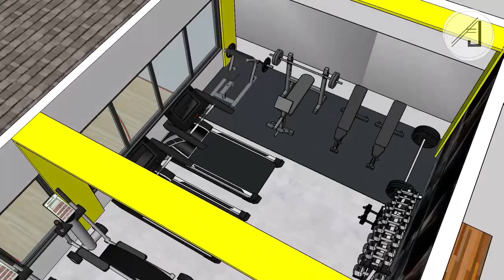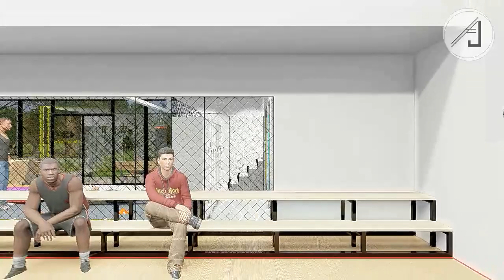FITNESS CENTER | BASKETBALL COURT | AREA-126.36 sqm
Fitness Center w/ Basketball Court
Area-126.36 sqm

Music Title:
Busy Beat - Silent Partner